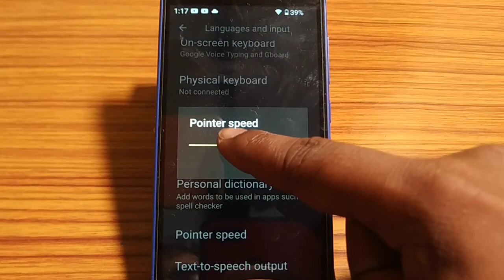how to set pointer speed,pointer speed set kaise karen Lava z21